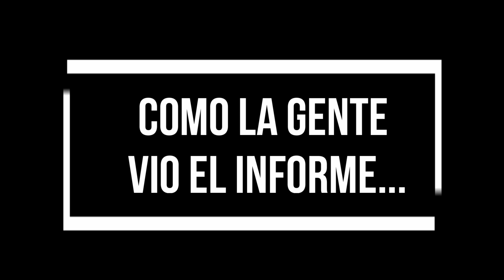Como Carlos Vera vio el informe a la Nación